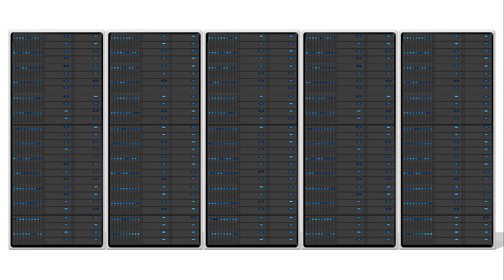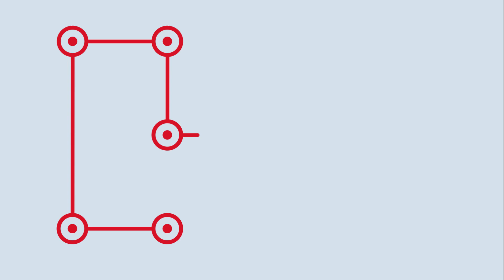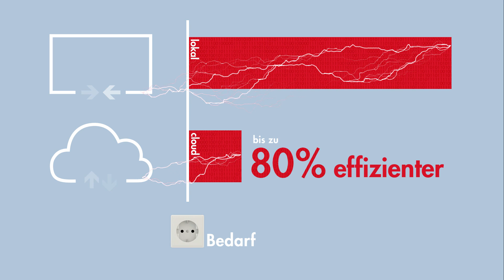ALLIANZ ZUR STÄRKUNG DIGITALER INFRASTRUKTUREN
Starke und leistungsfähige Rechenzentren sind das Rückgrat der Digitalisierung und damit einer der wichtigsten Standortfaktoren für die digitale Transformation. Wir sind Enabler, Wachstumsmotor, Innovationstreiber und Multiplikator für vielfältige Industrien und Branchen sowie von disruptiven Technologien wie KI oder IoT. Als Betreiber digitaler Infrastrukturen machen wir uns stark für ein funktionierendes digitalwirtschaftliches Ökosystem und die Zukunftsfähigkeit des Digitalstandorts Deutschland.